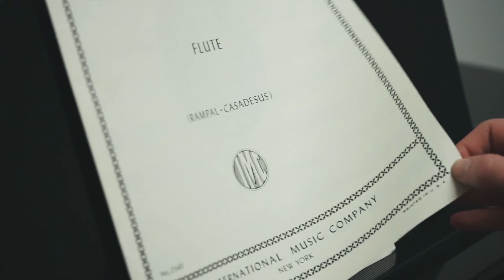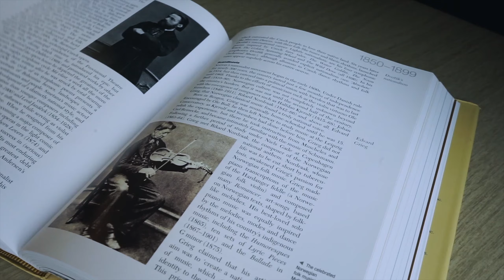Season 1 | Episode 7 (May 8, 2019)